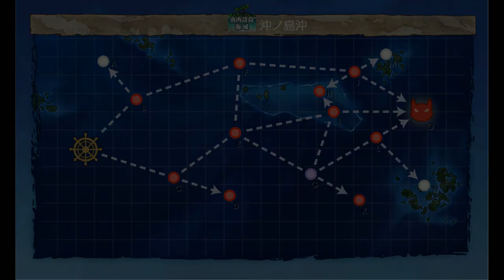Kantai Collection Guide: Quest B160 World 2-5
While doing this quest you should take care of the monthly 2-5 destroyer fleet quest if available, while its possible to do this with more reliable fleets, its nice to get both done at once.